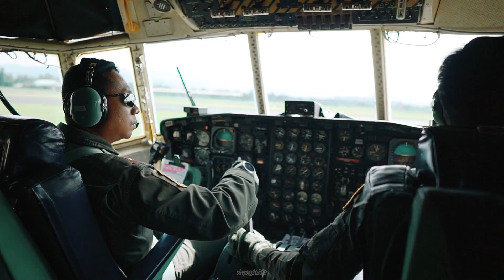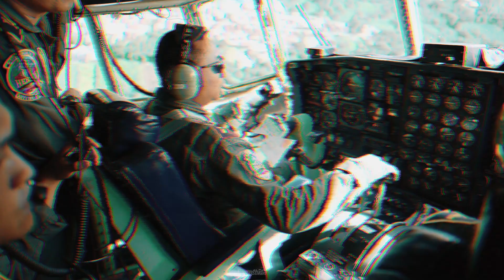Penyematan Herky 01 Dari Herky 73 Kepada Herky 77 - DNproSTUDIO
Penyematan Herky 01 Dari Herky 73 Kepada Herky 77